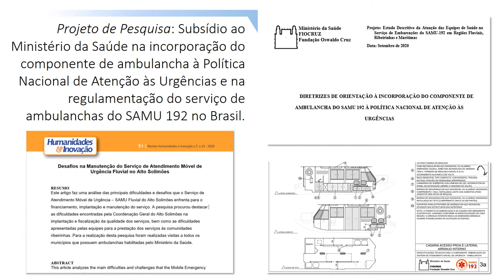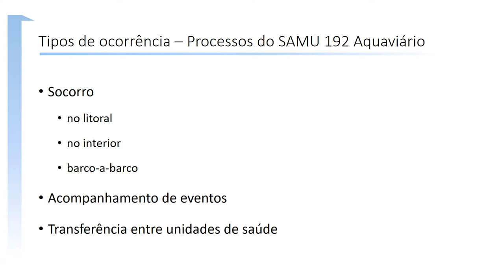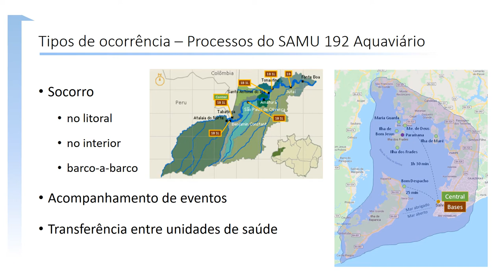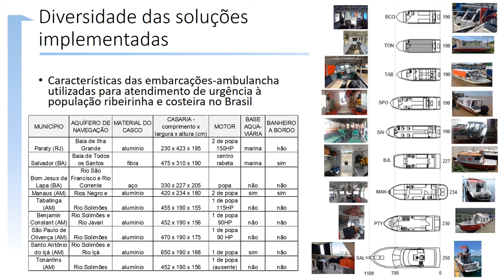Um Panorama da Operação do Serviço de Embarcações do SAMU 192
Um Panorama da Operação do Serviço de Embarcações do SAMU 192 no Brasil: a Gestão da Variabilidade no Atendimento de Urgência a Comunidades Ribeirinhas e Costeiras